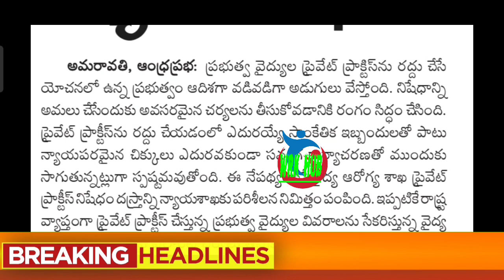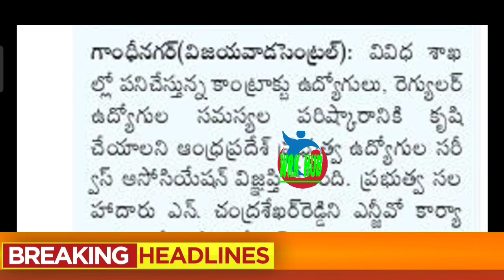ఉద్యోగుల/పెన్షనర్ల వార్తలు/AP EMPLOYEES/TEACHERS AND PENSIONERS NEWS-10/11/2021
11TH PRC
11th prc fitment and basic pay details
11th prc telangana latest news
11th prc andhra pradesh
11th prc telangana
prc andhra pradesh latest news
11th prc ap latest news 2019
11th prc telangana latest news today
11th prc telangana
11th prc fitment table
11th prc fitment and basic pay details
11th prc latest news
11th prc in andhra pradesh 2019
11th prc telangana latest news 2019
ana latest news 2019
11th prc ap
11th prc fitment and basic pay details pdf